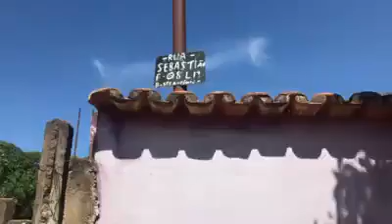Moradora de Anápolis conta como a casa dela pegou fogo após explosão de celular